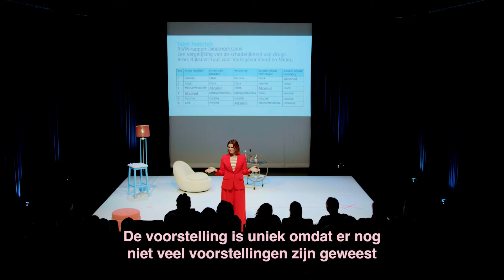Evi Hanssen met Sinds Ik Niet Meer Drink in De Maagd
Wat zou jij hieronder invullen na 500 dagen zonder alcohol?
Sinds ik niet meer drink:

zie ik er beter uit dan ooit;
ervaar ik soberschaamte;
promoot ik toch nog alcohol;
tel ik andermans glazen;
kan ik beter dansen;
is slecht nieuws echt slecht nieuws.
De Vlaamse Evi Hanssen is gestopt met drinken en beschrijft openhartig haar ervaringen in het boek ‘Sinds ik niet meer drink’. Na 20.000 verkochte exemplaren en een overvloed aan lezersreacties kon het niet uitblijven dat Evi met dit verhaal ook het theater in zou gaan. Met de nodige dosis humor zoekt Evi uit wie ze precies is zonder dat gezellige glas in de hand. Honderduit vertelt ze over de vele beproevingen die ze op haar pad tegenkomt.

En jij als bezoeker wordt meegenomen in dit verhaal. Op welke vooroordelen betrap jij jezelf? Vind jij mensen saai die niet meer drinken, of vertel je jezelf ook dat je beter slaapt met een slaapmutsje op? Hilarische anekdotes wisselen elkaar af met wetenschappelijke en historische inzichten, waardoor je als bezoeker wordt meegenomen in de zoektocht van Evi over wie zij is sinds zij niet meer drinkt.

Een voorstelling voor eenieder die van een drankje houdt of juist niets daarvan moet hebben, maar vooral inspiratie zoekt om zijn of haar leven op de juiste manier in te richten. ‘Sinds ik niet meer drink’ geeft een humoristische kijk over de invloed van het gebruik van drank. De voorstelling is zeker geen pleidooi tegen alcohol of het gebruik daarvan. Sterker nog, je mag je drankje juist meenemen de zaal in.

Wat kan jij zeggen over jezelf na het bijwonen van ‘Sinds ik niet meer drink’?

Maak het mee op 20 april in De Maagd. Meer info en kaarten